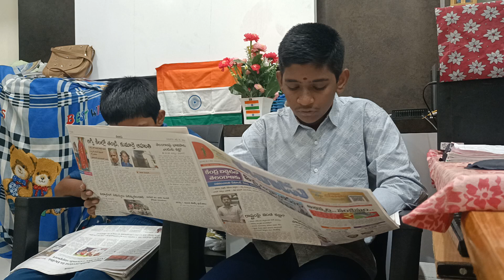25.07.2024#వికసితభారతానికి పట్టణ అభివృద్ధికి పెద్దపీట#కవ్విస్తూ కబ్జాచేస్తూపప్పుల తిప్పలు తీరేదెలా.